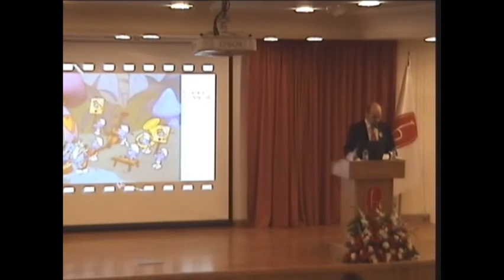Shakespeare in Animation-Part 1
Speaker: Res. Assist. Murat Öğütcü
Chair: Assoc. Prof. Dr. Ertuğrul Koç